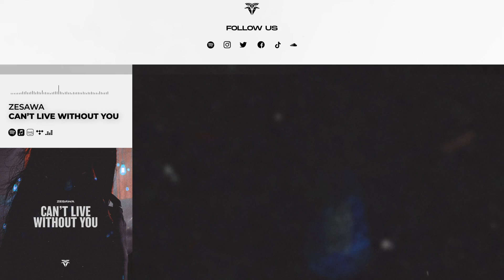Zesawa - Can't Live Without You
▼ Follow Zesawa

▼ Follow DIFFERENT RECORDS